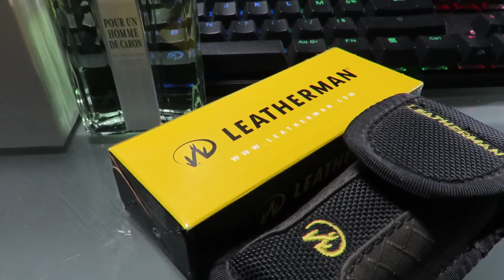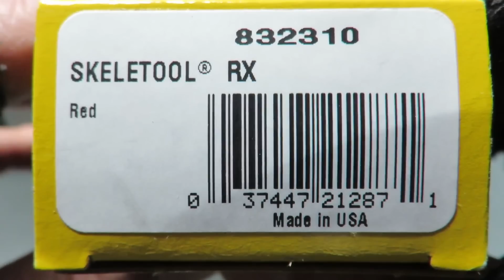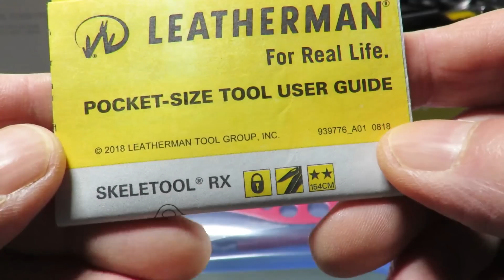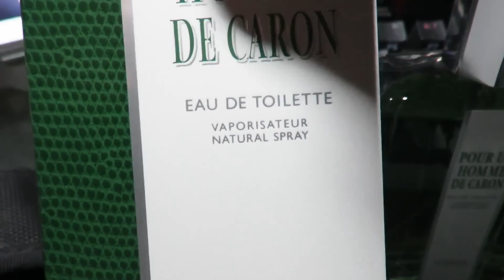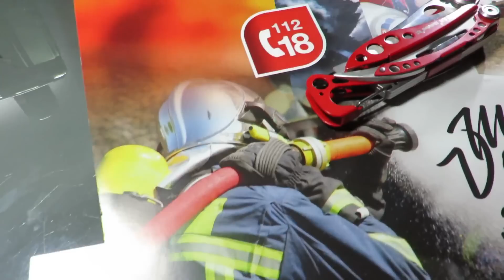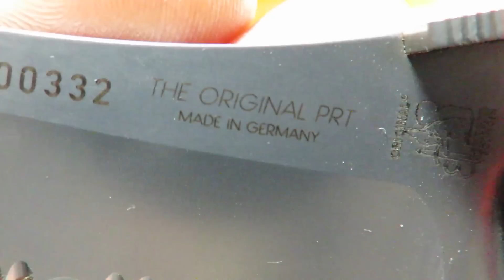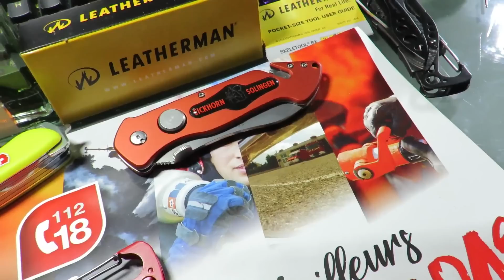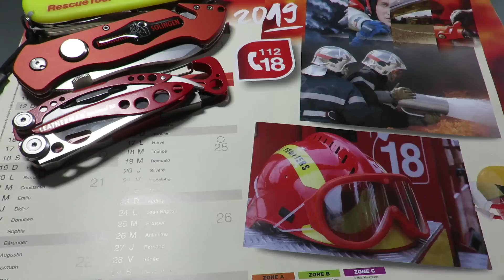Leatherman SKELETOOL RX : EMTs or first responders ? [NEW 2018 RED VERSION]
I must say that Leatherman didn't dig his brains out much with this Skeletool RX, an x-th version of the Skeletool! To convert it into a first aid multi-tool, a serrated blade with semi-rounded tip and a glass break bit have been added, a bit by the way and still not available as accessories! It was obvious that the carabiner/opener part of the Skeletool needed to be revised as follows:
- install a belt cutter (like the MUT),
- install a glass breaker (for direct action without opening the multi-tool) and with the possibility of replacing it.
Let's imagine that I have to break a car window in an emergency and that the glass breaker bit is stored in the handle...
Because, frankly, the carabiner and bottle opener are not first aid features!
The Skeletool RX is of high quality, that's not the question, it's Leatherman, but it fails to answer correctly at its destination.
Contrary to what may appear on the video, the closed CX and RX are of the same size.
The CX model I own has a semi-serrated blade while the current catalogue model has a smooth blade.
I have shown gaps between the jaws on the closed CX and RX but I see afterwards that the result is reversed or insignificant.
The RX in relation to the CX (of which insignificant details):
- semi-serrated blade with semi-rounded tip, a little shorter and with two fewer holes,
- reverse mounting of the carabiner spring,
- 8 grams more,
- one less circular marking around the pliers pivot,
- more jointed pliers jaws and no grip at the pliers end,
- end of the non-bevelled pliers,
- a glass breaker on a bit.
I add that the lower part of the notch of taking the blade of knife, inner side, would have deserved to be slightly filed, rounded, because it hangs too much the skin of the thumb!